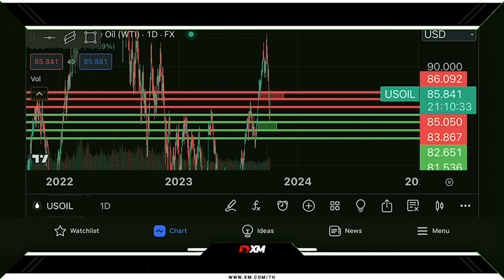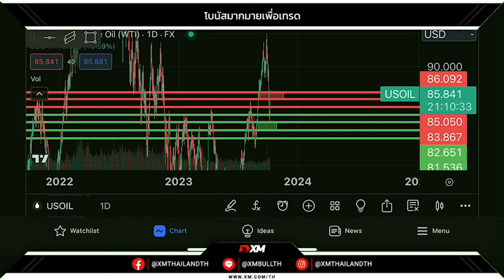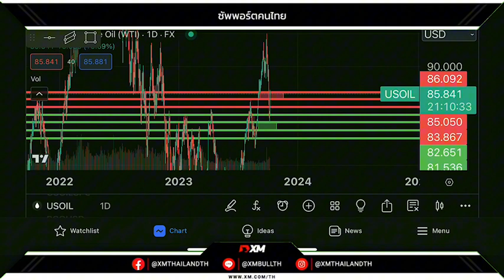‼️ราคาน้ำมันรับแรงสนับสนุนจากข่าวสงคราม อาจกระทบกับซัพพลายน้ำมันโลก